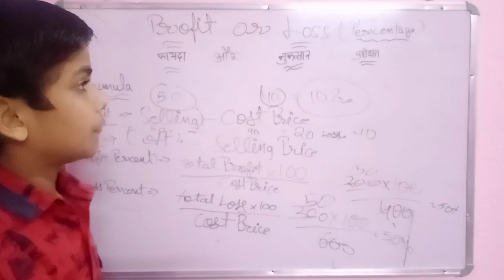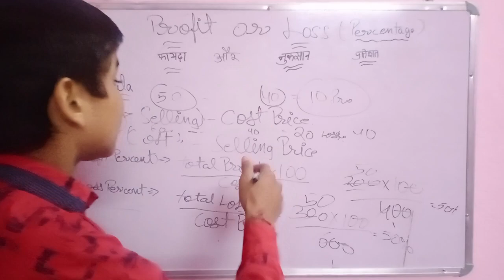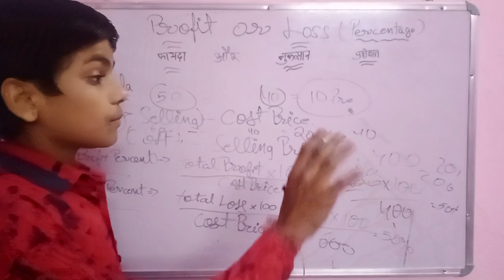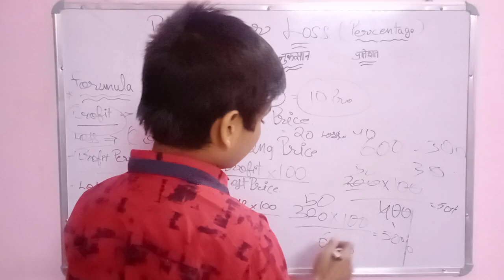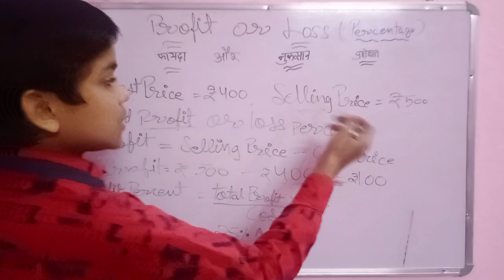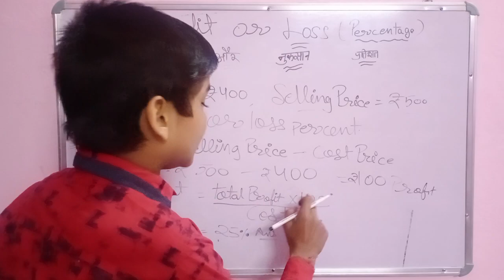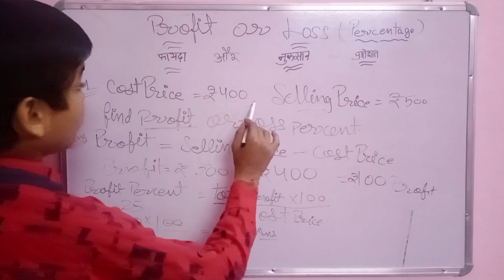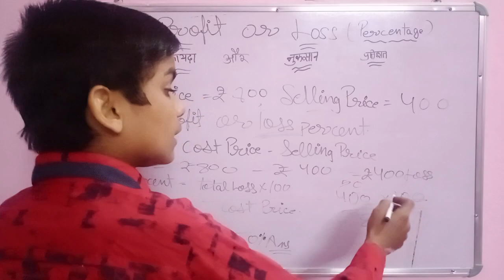What is profit and loss percentage? Formula Included | Lucky Pro Tips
This video explains how to find Profit and Loss Percentages with ease.
Thanks